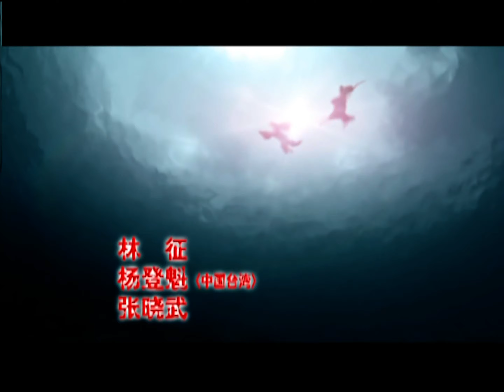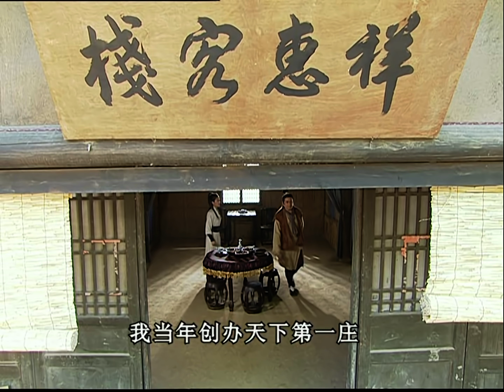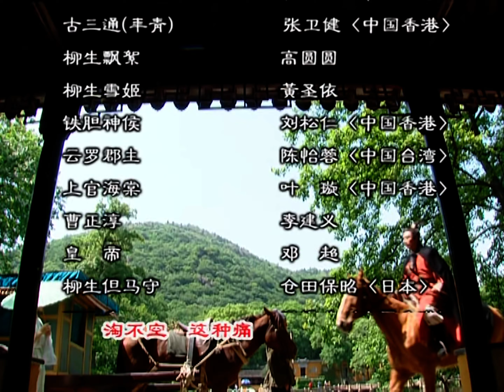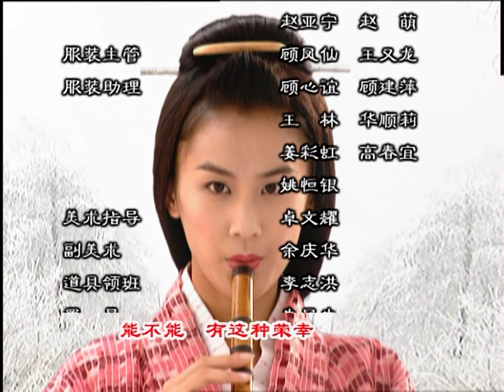天下第一15